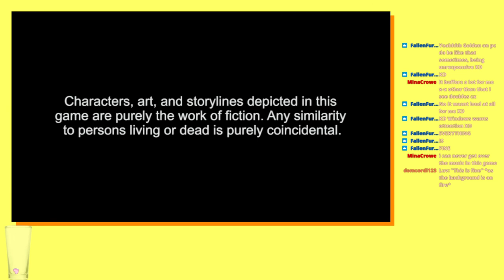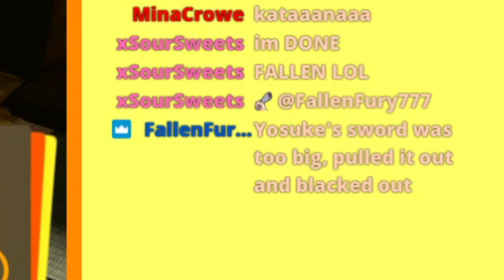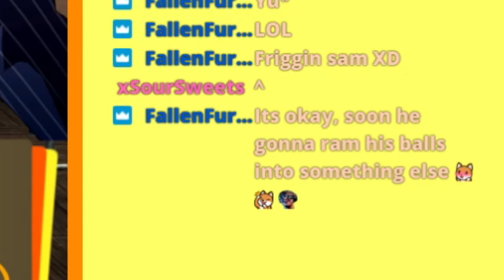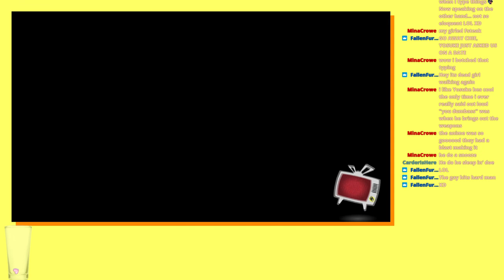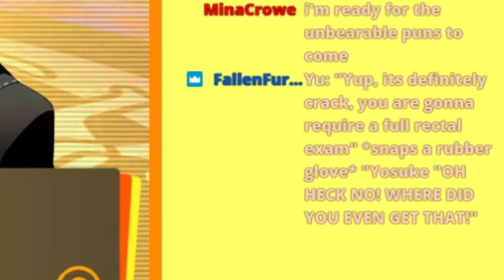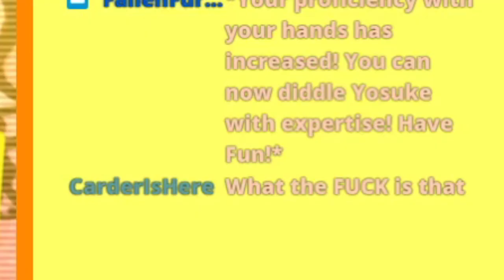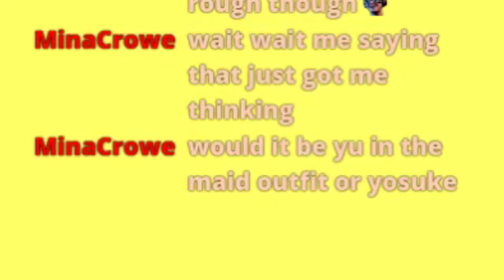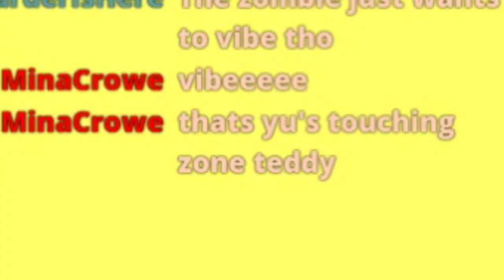PERSONA 4 GOLDEN | Being Not Straight for Yosuke Hanamura | SPOILERS FOR ENTIRE GAME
In my defense of the chaos, I did have a p4n1c 4tt4ck before the stream so I was...out of it.

Steam: LuvPlaysGames